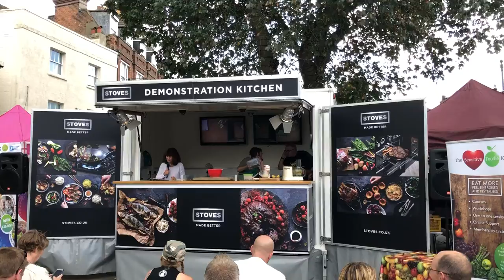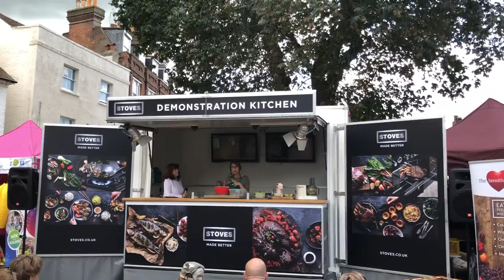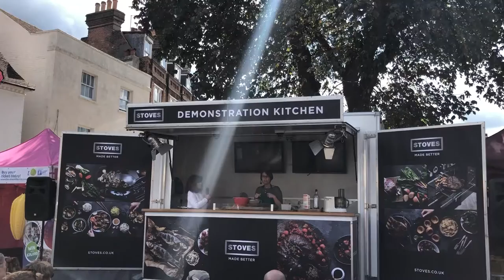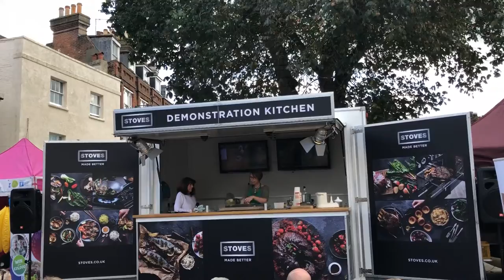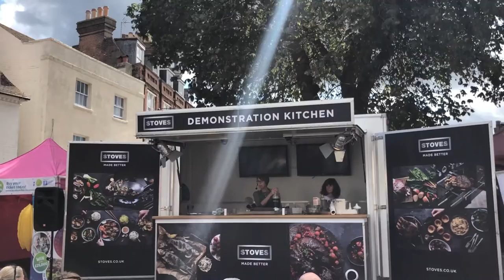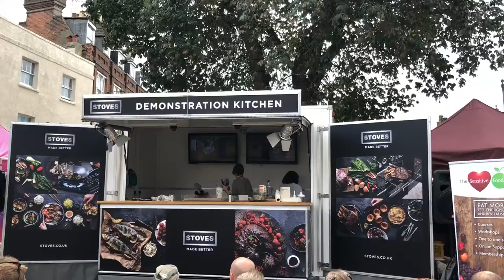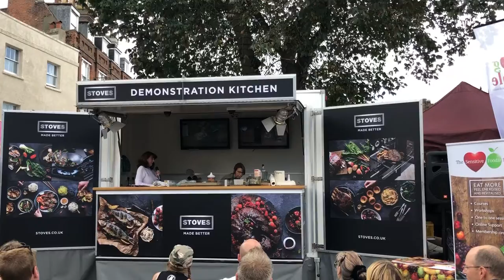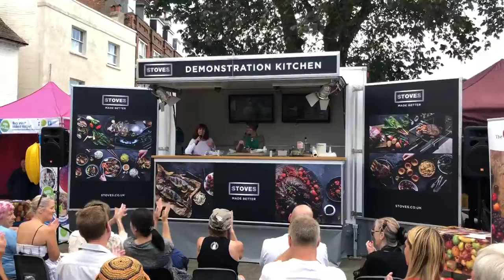Little Nibble cooking demo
Here's me in the demo kitchen in Horsham Town Centre at The Little Nibble, part of Horsham's food festival. I show two easy recipes in my book Eat Well Live Well with The Sensitive Foodie as well as top tips about plant-based baking and useful equipment to have.